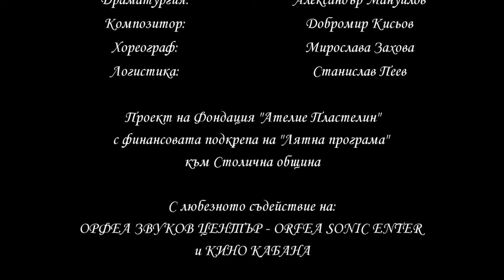BNR radio Sofia - 30.08.21